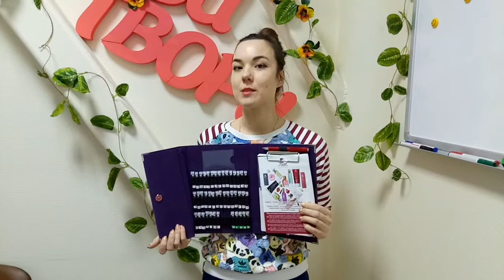Серафима Первый доход!!! Молодец!!!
Доброго времени суток, гости моего канала!
Меня зовут Виктория Потапова, я занимаюсь личностным ростом, развиваю свой бизнес в сотрудничестве с компанией ARMELLE! Я ЛИДЕР НА СТАВРОПОЛЬСКОМ КРАЕ, У МЕНЯ ЕСТЬ СВОЙ ОФИС КОМПАНИИ, ЛИЧНЫЙ СКЛАД ПРОДУКЦИЯ ВСЕГДА ВСЯ В НАЛИЧИИ! Приглашаю вас в свою команду. У меня клуб мамочек, которые хотят рости и зарабатывать сидя дома в декрете с детками. Научу каждую из вас, тому что умею сама и будем расти и развиваться вместе.
Наша компания, перспективная на рынке всего 2 года, приглашаем Вас в молодую и очень успешную компанию! Сотрудничаем с Россией, Казахстаном, Белоруссией, Арменией!  Спешите быть в числе Первых!

При регистрации все набираем вручную. Если хотите получить бесплатную помощь или консультацию звоните по ватсапу, телеграму. 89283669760

С Уважением Виктория Потапова! Лидер Ставропольский край ARMELLE!
А ТАК ЖЕ ДЕРЖАТЕЛЬ СКЛАДА ARMELLE В ГОРОДЕ Минеральные воды!